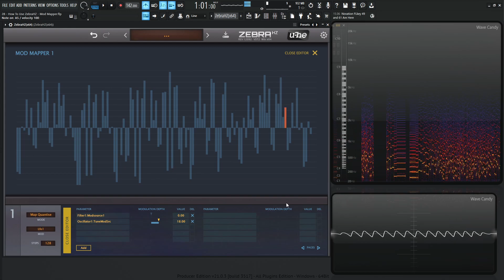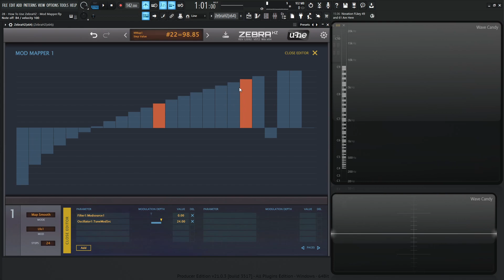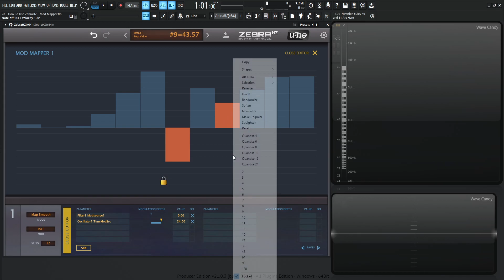Mod Mapper Module Zebra HZ Tutorial Lesson 28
In lesson twenty eight of how to use Zebra HZ we discuss the mod mapper module and how we can use it to set modulation values for each key on our keyboard, or even use it to increment modulation values!

My favorite vst plugins:
Synths:
Arturia Pigments 4

Effects:
Arturia FX Collection 3